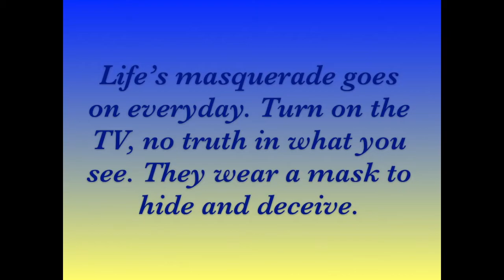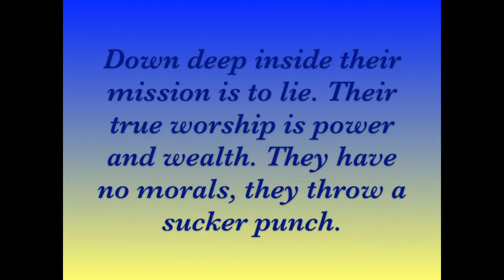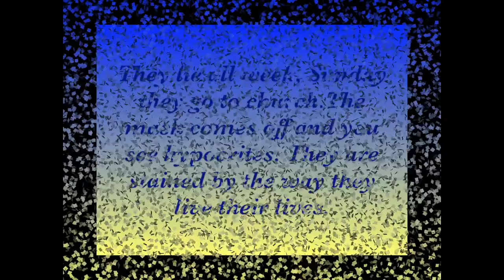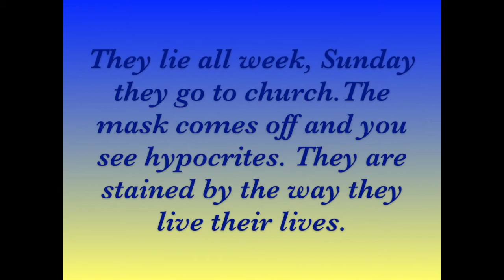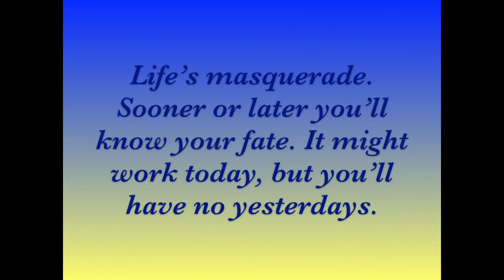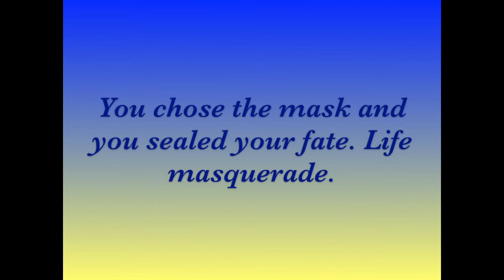Life's Masquerade (Demo) by Tom Marinaro- Lyrics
Lyrics written and sung by Tom Marinaro.

Instruments played by Tom Marinaro.

Video made with Keynote and iMovie.